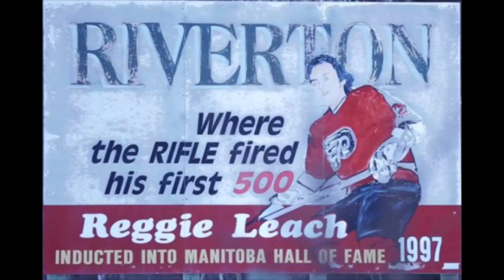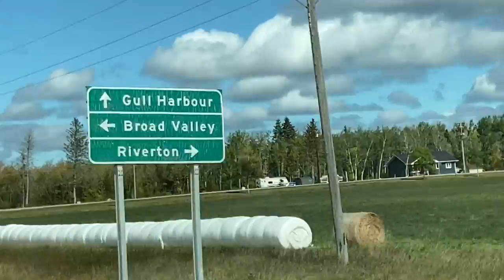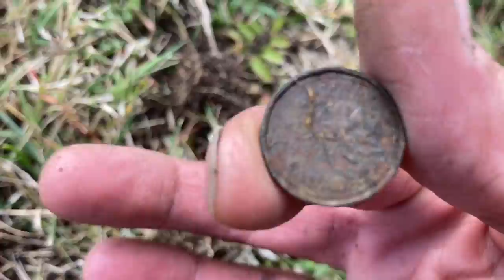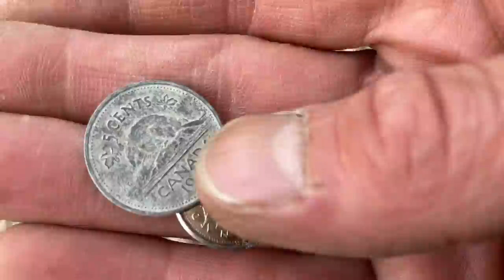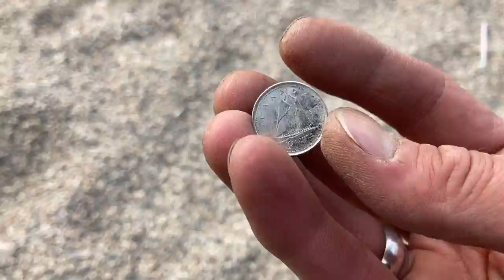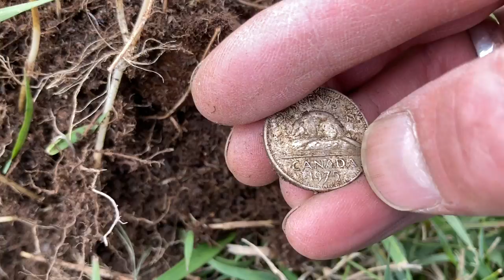The Canadian Dirt Digger Part Three Scale Of Justice Pendant Three Rings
My first day finds of one week vacation. Three rings. Three Canadian quarters. Four Canadian dimes. Three Canadian Nickels 30 pennies. Toy gun.